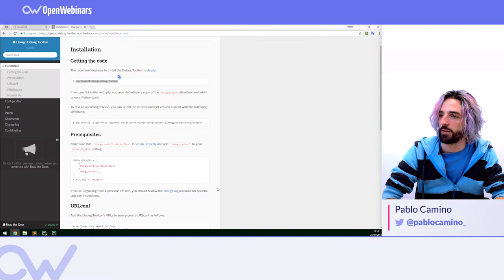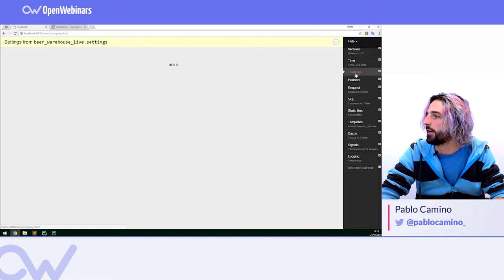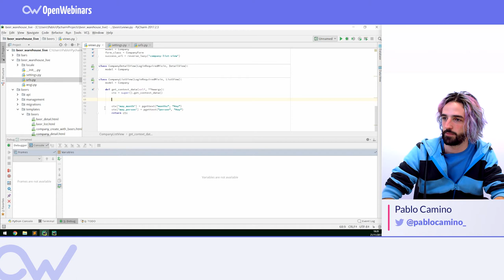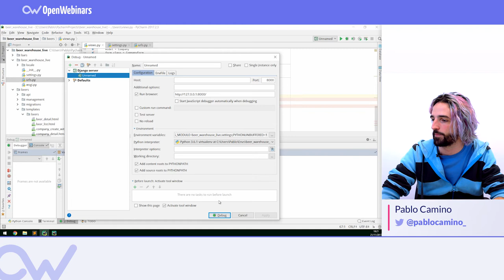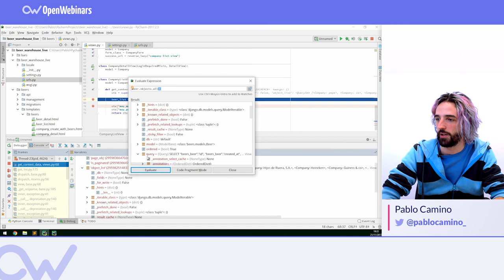APRENDE A HACER DEBUG EN DJANGO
Vemos las opciones de depurar nuestro código en Django.

Uno de los principales problemas al programar son los errores de ejecución, para ello, depuramos nuestro código para garantizar que funciona de la manera prevista.